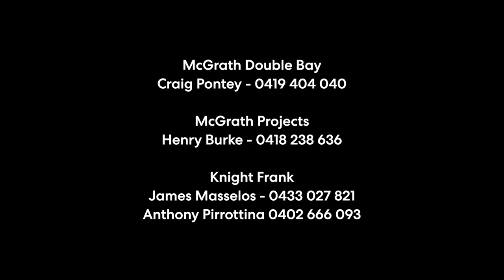650 New South Head Road, Rose Bay